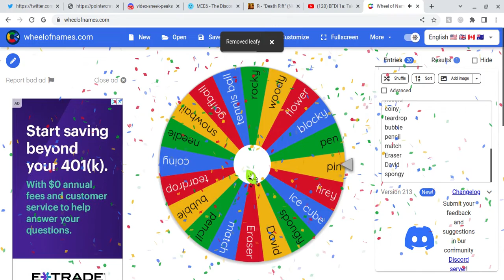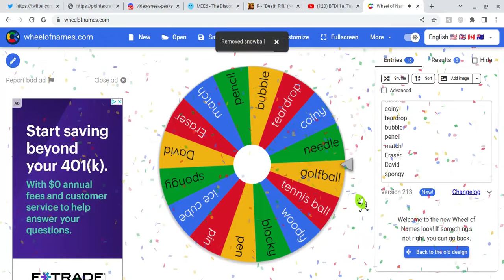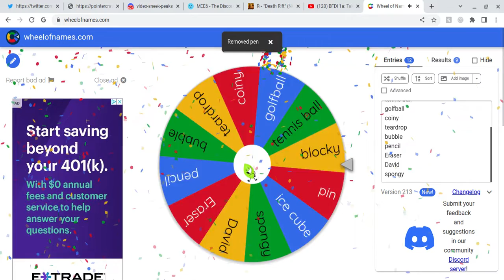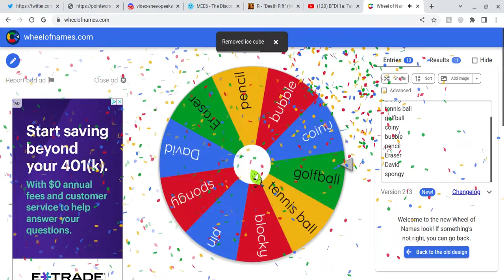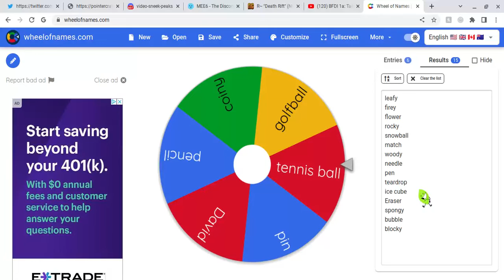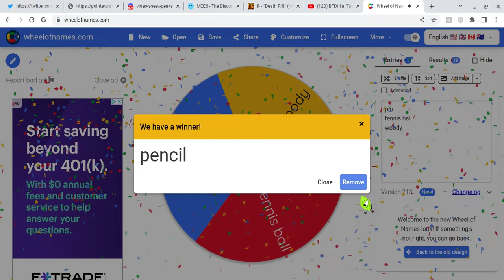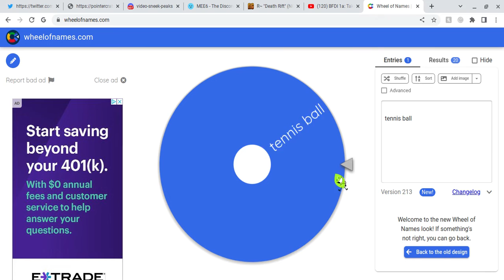Who would of won if everyone was eliminated by a wheel in BFDI?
Next, I will do BFDIA, then BFB, and when TPOT is finished, I will also do it for TPOt if I remember